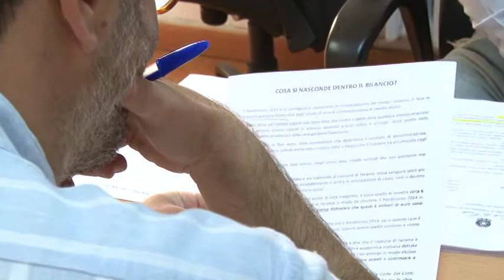Il M5S di Teramo attacca Brucchi sul bilancio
Per far quadrare i conti del bilancio del Comune di Teramo, secondo il movimento 5 stelle, sarebbero state inserite nelle attività anche dei crediti che secondo i grillini sarebbero inesigibili. Per questo è pronto il ricorso alla Corte dei conti